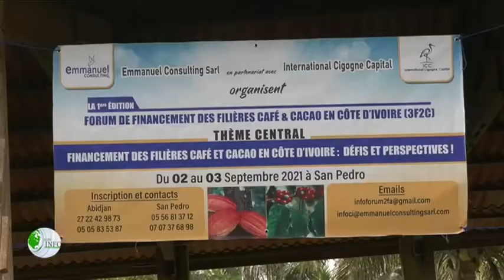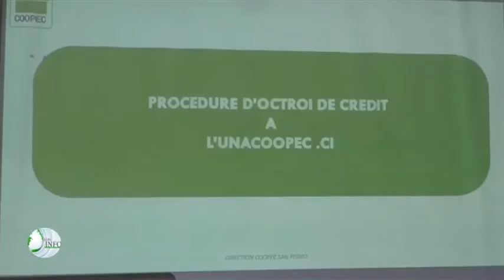FORUM FINANCEMENT FILIÈRE CAFÉ CACAO